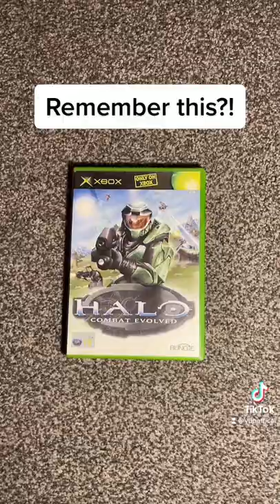Original Xbox startup